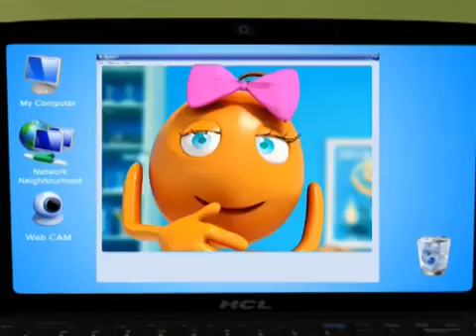3d character animation 2